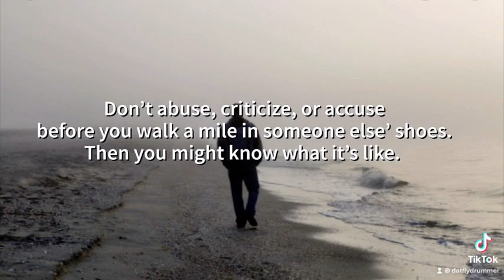Sayless Lifestyle Quotes Pt. 216 B Sayless 💯